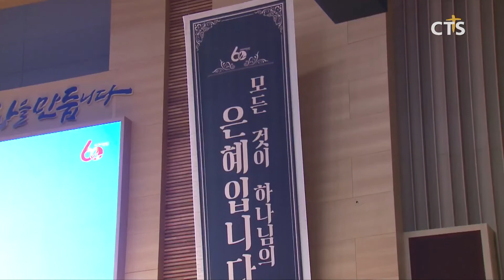[CTS 뉴스] 경산중앙교회 제1호 분립개척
경산중앙교회는 교회 설립 60주년을 맞이해 뜻 깊은 행사를 가졌는데요, 교회의 재정과 성도들의 헌신으로 1호 분립개척교회가 세워졌습니다. 대구방송 정승귀 기자가 전합니다.

SOT

경산중앙교회는 창립 60주년을 기념해 제1호 분립개척교회 파송예배를 드렸습니다.

이날 예배에서 김종원 목사는 “대형교회가 아닌 건강한 중소형 교회가 많이 세워질 때 진정한 지역 복음화가 앞당겨질 것”이라고 강조했습니다.

INT 김종원 목사 / 경산중앙교회

경산중앙교회는 2016년 당회에서 분립개척에 대해 결의하고, 작년 말 분립개척 준비위원회를 구성해 실제적인 준비를 진행했습니다.

분립개척을 위해 교회는 각 부서의 예산을 10퍼센트씩 줄이고, 성도들의 특별헌금을 더해 재정을 마련했습니다.

아울러, 성도들의 공모를 통해 교회 이름을 사랑담은교회로 정하고, 30명의 성도와 함께 경산중앙교회 부목사인 이근준 목사를 분립개척 1호 담임 목사로 파송했습니다.

INT 이근준 목사 / 사랑담은교회

이날, 경산중앙교회와 사랑담은교회는 또 다른 건강한 교회를 세우는 형제교회로 동역하기로 약속했습니다.

또한, 경산중앙교회는 선교적 교회의 가치를 가지고 또 다른 교회를 생산해 한국교회를 건강하게 세워나가는 계획을 가지고 있습니다.

경산중앙교회의 지역 복음화를 위한 분립개척이 건강한 교회들을 세워가는 좋은 모델이 되길 기대합니다.

CTS뉴스 정승귀입니다.